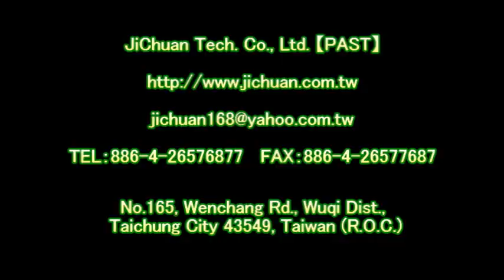P.A.S.T 1083 Community - Lane - Flooring Anti Slip Treatment - video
Contact：JiChuan Tech Co., Ltd 【PAST】Pro Anti-Slip Treatment
(See More...)